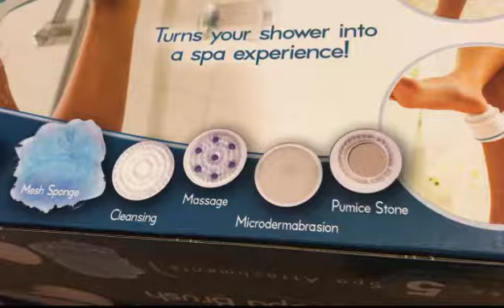Electric Massage Scrubber Cleaning Bath Body Shower Spinning Spa Brush